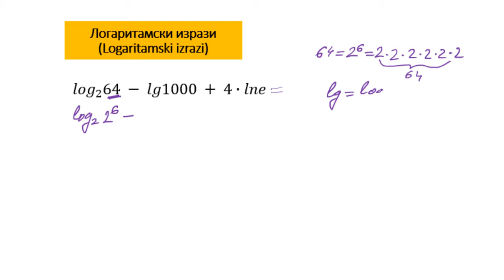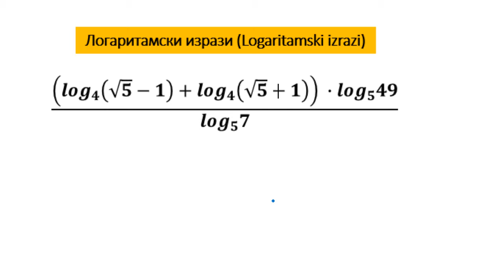Logaritamski izrazi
Logaritmi, logaritamski izrazi